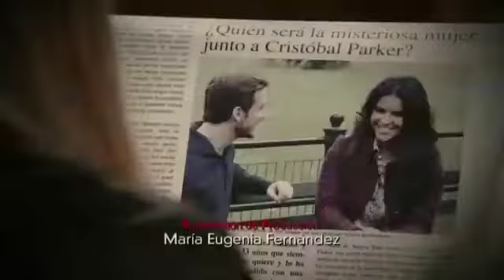Entradas de Telenovelas (Telemundo) 2011